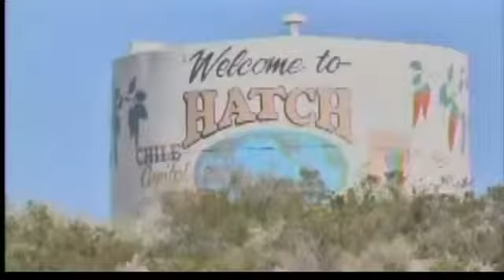Hatch Valley Chile Queen and Princess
2011 Hatch Valley Chile Queen, Selinda Alvarez-Garay, and Hatch Valley Chile Princess, Maria Gomez, talk about the historical significance of the upcoming festival and share details of the schedule of events to look forward to on September 3rd and 4th.